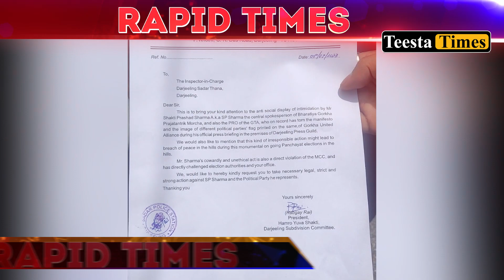Rapid Times - Highlights from the Hills | North Bengal | Sikkim (05.07.2023)